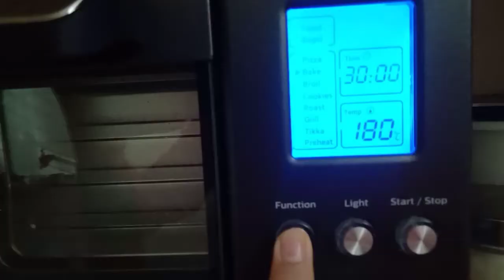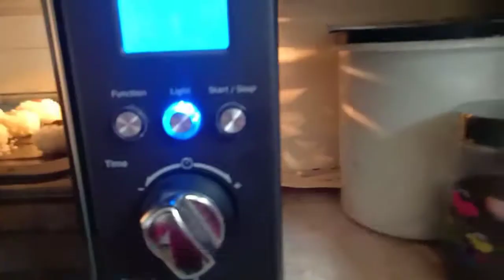How to make coconut cookies|No egg|No baking powder |No baking soda|Durva Natalkar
Hello guys, today, I am sharing eggless coconut cookies without baking powder,baking soda,egg...

Ingredients:-

1/2 cup powdered sugar
1/4 cup unflavour oil
1/4 cup ghee(clarified butter)
1¼ cup all purpose flour(Maida)
1/2 cup decicated coconut
1/4 cup milk
chopped almonds for garnishing(optional)